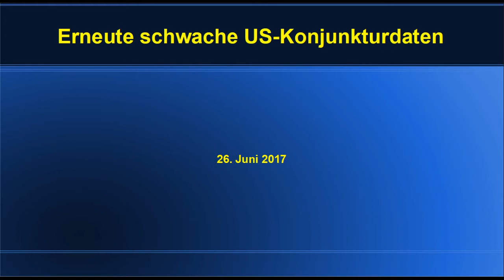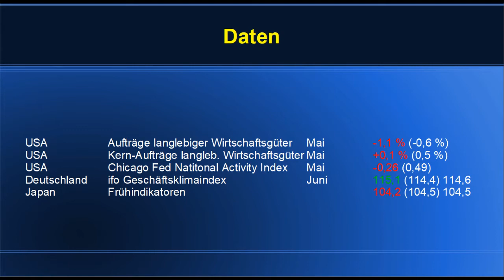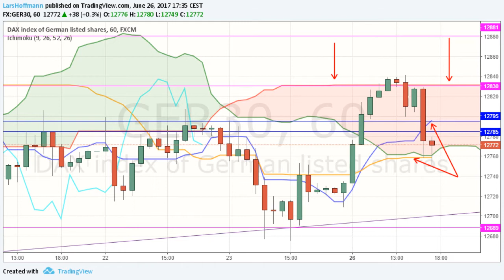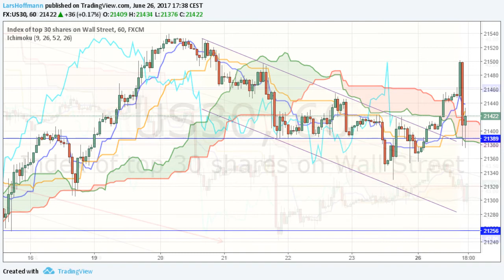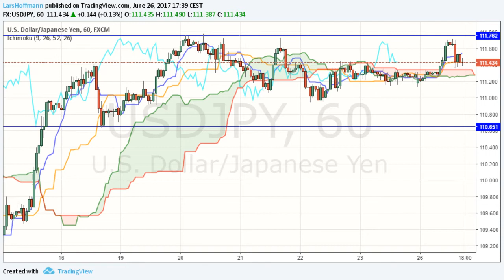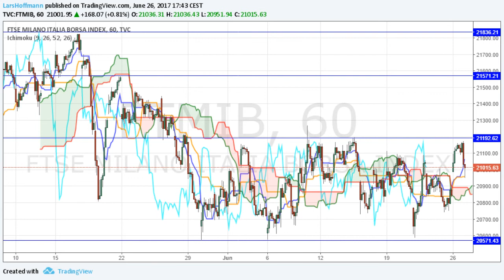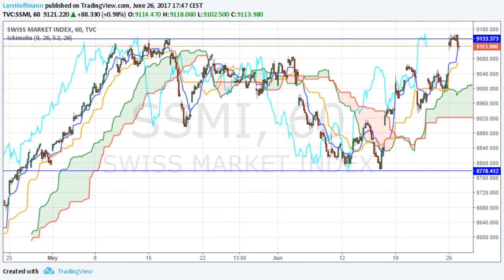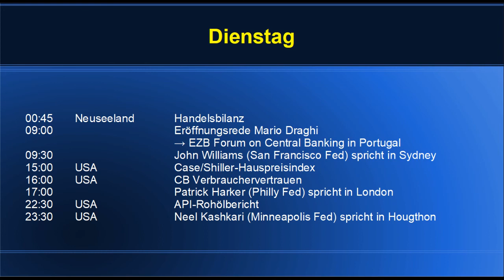Erneute schwache US Konjunkturdaten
Italienische Bankenrettung durch den Steuerzahler, ein sich leicht erholender Ölpreis und die Hoffnung, dass Chinas Wachstum auf stabilen Füßen steht - das war heute lange der Garant für eine ordentliche Erholung der Märkte, auch des Dax. Doch dann kamen die US-Daten und schon waren alle Sorgen über die US-Konjunktur zurück.